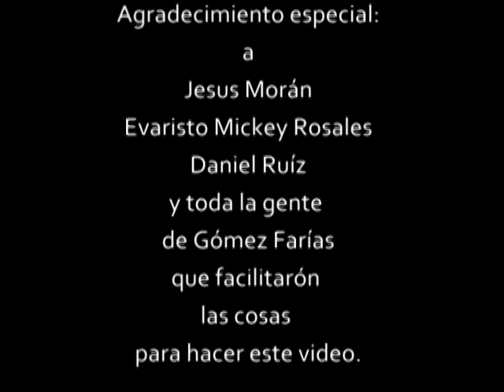Downhill Gómez Farías 2011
Bajadas muy tecnicas en algunos  tramos de la pista